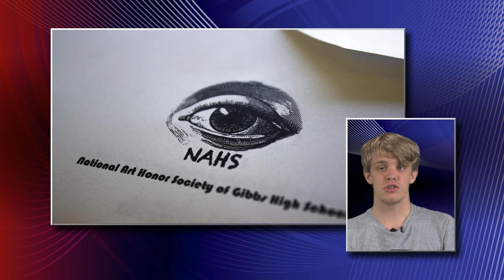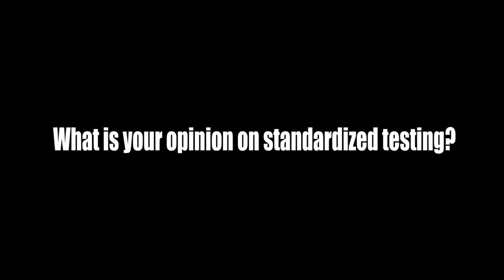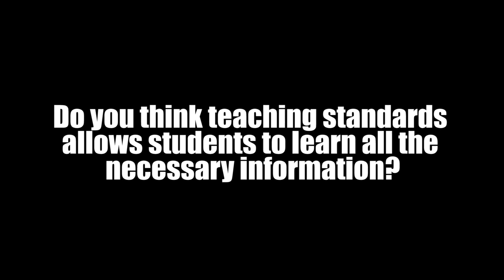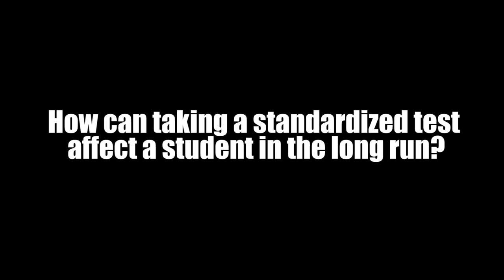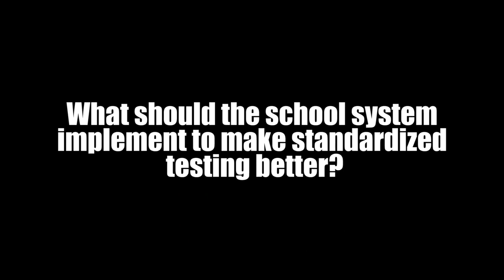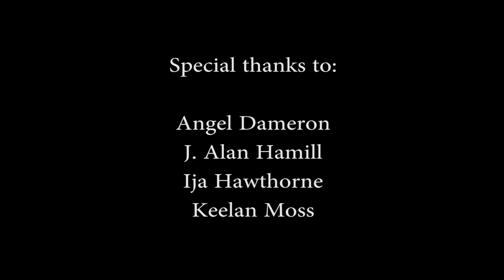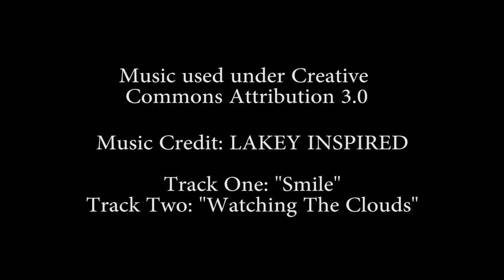10-01-2018 BETA Newscast at Gibbs High School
Welcome to the 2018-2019 Gibbs High School news show. The main headlines for 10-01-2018 include a look into how students feel about standardized testing. Also, school announcements include this week's weather, the upcoming BETA college trips and information on turning in senior quotes.